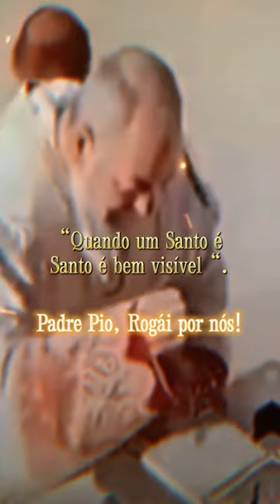Um Santo Para Os Nossos Tempos | Padre Pio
Um Santo entre nós

“Quando um Santo é Santo é bem visível”.

Padre Pio sob investigação: a "autobiografia" secreta

Um farol para os dias atuais

Durante as grandes crises da Igreja, Deus suscita santos que servem como verdadeiros faróis em meio à escuridão. É isso que a vida do Padre Pio constitui para nós nestes tempos de tribulação.

Com os seus estigmas, o Padre Pio recorda ao homem do Terceiro Milênio, transtornado pelas miragens do progresso científico e tecnológico, que o Calvário ainda continua a ser o único viático misterioso para alcançar a salvação total.

Participe da Novena do Padre Pio com o @pepauloricardo

Padre Pio, a história do santo de Pietrelcina